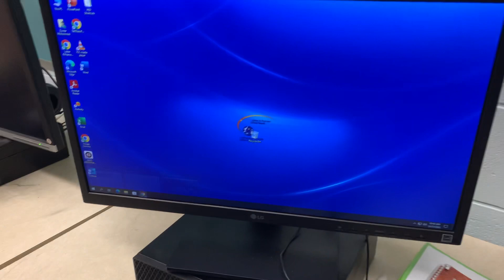Hardest game ever (gone wrong)